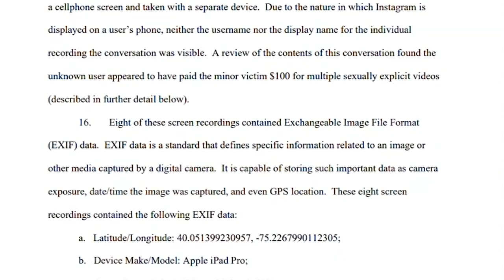Chestnut Hill math teacher charged with child porn offenses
A mathematics teacher for Springside Chestnut Hill Academy is at the center of an FBI investigation for child pornography.

Andrew Wolf, 41, was arrested on Thursday and is facing multiple counts of possessing and distributing child pornography. FBI agents also raided his home in the Roxborough section of Philadelphia on Thursday.

"I thought no way, he's just our neighbor. So it's definitely a little creepy, especially given his occupation," said neighbor Nina Perala.

According to the criminal complaint filed by the FBI, the photo-sharing company Dropbox sent police a tip that alleges Wolf used his school email address to upload suspected child pornography onto his account.

After executing a search warrant, officials say they discovered Wolf had three files depicting sexually explicit images or videos of minors.

"It's surprising, it's very disturbing actually," said neighbor Marshall Gould. "It's a quiet neighborhood, there's a lot of kids in this neighborhood. It's just, it's a lot to take in right now but it's very disturbing. I don't feel too good about it."

Officials also allege Wolf used social media like Instagram to pay minors for sexually explicit videos. The criminal complaint details at least six attempts to purchase the videos of a victim for $100.

The FBI said Wolf's profile photo was of a teenage girl who also appears to be underage.

"It's kind of surprising to hear that," said neighbor Tom Madonna. "It's kind of awful to hear knowing it's right next door. I have two kids of my own and knowing he has a child too, that's kind of heartbreaking really."

The criminal complaint says Wolf lives alone with his six-month-old child.

Wolf's attorney did not reply when asked for comment. Wolf has a detention hearing scheduled for Tuesday.

In a statement, Springside Chestnut Hill Academy said:

"We are all unsettled and upset by this news and acted immediately to inform our community of the situation as well as put Mr. Wolf on administrative leave. We do not anticipate his return. We are working closely with the FBI on their investigation, which was prompted by activity that occurred outside of SCH, over the summer and while Mr. Wolf was on parental leave. Springside Chestnut Hil Academy has absolutely no tolerance for such activity and is unyielding in its commitment to the safety of our students."

When 6abc asked if Mr. Wolf had any inappropriate contact with a student, the school spokesperson said: "We have no knowledge of any SCH student having this kind of contact with Wolf, but any questions about details regarding Wolf's activity need to be directed to the FBI because this is an active investigation and we are working closely with the FBI."